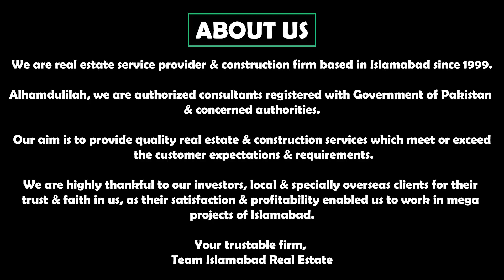Faisal Town Phase 2 Islamabad || Ch Abdul Majeed New Project || Zedem International New Project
Rudn Enclave
7 wonders city Islamabad
7 wonders city Peshawar
New Metro City Gujjar Khan
New Murree Resorts